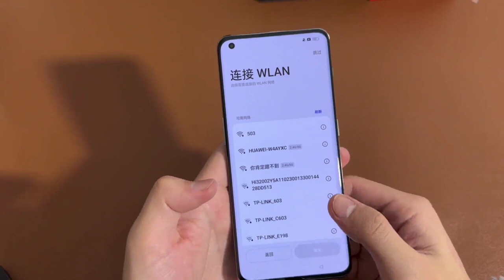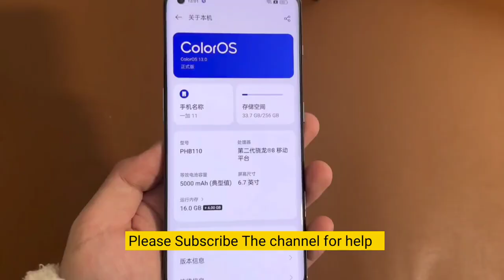OnePlus 11 Pro Unboxing !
OnePlus 11 extremely fast unboxing experience. OnePlus 11 opened the box, and this time I got the instant blue color scheme. In fact, I was quite worried about the appearance after seeing the pictures exposed on the Internet at the beginning, but it was not until I got the real phone that I realized that this worry was completely unnecessary. . The first is the camera part. This design feels like an exquisitely crafted and high-end dial. If you look closely, there are many tiny embellishments. When light passes by, it can show mottled light and shadow, just like dots in the night sky. Starlight falls into the vast galaxy, infinitely mysterious and extremely elegant. What is even more amazing is the back cover like flowing water this time, especially the curved surface at the edge of the camera. Just turn the phone slightly, you can see the light wandering on the frame, the flow of light and shadow, and the silky smoothness. It is strongly recommended that you feel it yourself, it is really elegant and textured.

On the front part, I personally like the design of the curved screen very much, not for anything else, but to look good, and then there is a 120-frame high-brush 2K screen, and the classic three-stage switch of OnePlus is still available. The package is equipped with a card pin this time, which is very considerate, and the 100w flash charge is really super fast, and the battery life this time is also quite impressive, and there is no pressure for heavy use for a whole day. There is no need to say more about other stickers, warranty cards, and manuals. Finally, let me briefly talk about the experience during this period. Whether it is the startup of the application, the switching of the background, playing games, taking pictures and shooting videos, etc., the entire experience is smooth and brisk, and the deepest feeling is that it is stable, such as not Don’t worry about being killed in the background, no longer worry about suddenly pulling the bellows out of foc

us or white balance drift when taking pictures, etc., you are always in a very safe environment to use, this is what I think is more valuable for Android phones Of course, I will also do a relatively detailed evaluation in the follow-up, especially in terms of imaging. The improvement in imaging is very obvious this time, especially in terms of focus, edge quality, etc. Friends who plan to buy OnePlus 11 can pay attention to it in the future. wave.

Agalē hisē'tē, mainū nijī taura'tē karavaḍa sakrīna dā ḍizā'īna bahuta pasada hai, kisē hōra cīza la'ī nahīṁ, para vadhī'ā dikhaṇa la'ī, atē phira ika 120-phrēma uca-buraśa 2K sakrīna, atē OnePlus dā kalāsika tina-paṛā'a savica hai. Ajē vī upalabadha hai.

Paikēja isa vāra ika kāraḍa pina nāla laisa hai, jō ki bahuta hī vicāraśīla hai, atē 100w phalaiśa cāraja asala vica bahuta tēza hai, atē isa vāra baiṭarī dī umara vī kāfī prabhāvaśālī hai, atē pūrē dina la'ī bhārī varatōṁ la'ī kō'ī dabā'a nahīṁ hai. Hōra saṭikarāṁ, vāraṭī kāraḍāṁ atē mainū'ala bārē hōra kahiṇa dī lōṛa nahīṁ hai.

panjabi:-

Ata vica, maiṁ isa samēṁ daurāna hō'ē tazarabē bārē sakhēpa vica gala karadā hāṁ. Bhāvēṁ iha aipalīkēśana dī śurū'āta, baikagrā'uṇḍa nū badalaṇā, gēmāṁ khēḍaṇā, tasavīrāṁ khicaṇa atē vīḍī'ō śūṭa karanā ādi hai, sārā anubhava niravighana atē tēza hai, atē sabha tōṁ ḍūghī bhāvanā iha hai ki iha sathira hai, jivēṁ ki pichōkaṛa vica mārē jāṇa dī citā nā karō, phōṭō'āṁ khicaṇa vēlē acānaka ghaṭī nū phōkasa tōṁ bāhara kaḍhaṇa jāṁ ciṭē satulana dē vahiṇa bārē citā nā karō, ādi, tusīṁ hamēśāṁ bahuta zi'ādā varataṇa la'ī surakhi'ata vātāvaraṇa, iha uha hai jō maiṁ sōcadā hāṁ ki aiṇḍarau'iḍa phōnāṁ la'ī vadhērē kīmatī hai bēśaka, maiṁ phālō-apa vica ika mukābalatana visatrita mulāṅkaṇa vī karāṅgā, khāsa taura'tē imējiga dē māmalē vica isa vāra imējiga vica sudhāra bahuta sapaśaṭa hai, khāsa karakē phōkasa, kinārē dī guṇavatā, ādi dē māmalē vica. Uha dōsata jō OnePlus 11 kharīdaṇa dī yōjanā baṇā rahē hana, bhavikha vica isa vala dhi'āna dē sakadē hana.